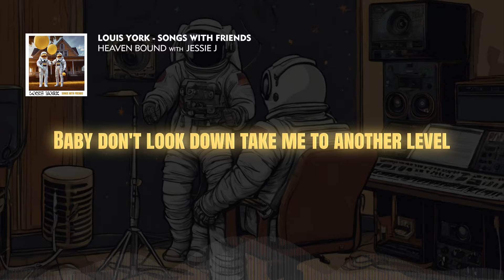Louis York & Jessie J - Heaven Bound (Official Lyric Video)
Lyric video by Louis York & Jessie J performing Heaven Bound
Presented by Weirdo Workshop

Lyrics:
I got a pocket full of stones
And I could sink to the bottom
Lately I just feel alone
Getting lost in my problems

Many days and many nights
I have to face so many fights
When all along we could’ve been getting high
Don’t you think it's time
Think it's time

If you wanna know when right now
Don't you leave me hanging with my feet off the ground
Baby don't look down
Take me to another level
I wanna be heaven bound

Sunny days come and go
I kind of took it for granted
My selfish ways are getting old
Leaving us empty handed

I had to face so many fights
Think it's time

If you wanna when right now
I wanna be heaven bound (I wanna be)

All along we could’ve been getting high
Now I know it's time

I’m telling you when right now
Baby don't look down take me to another level

Heaven Bound
Keep releasing all the pressure

Keep me floating on forever

I wanna be wanna be Heaven bound (I wanna be Heaven bound)

Yeah baby take me now

Weirdo Workshop, LLC